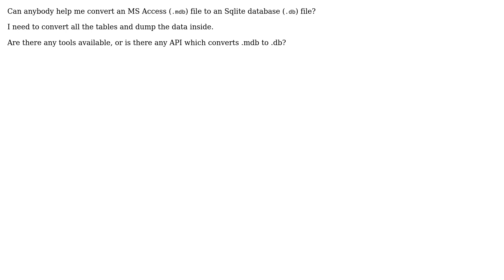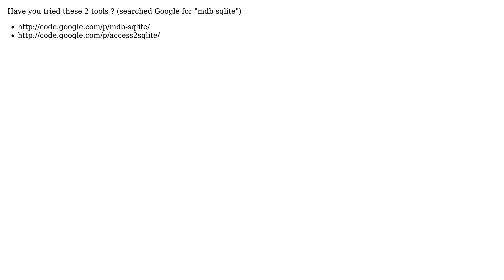How can I convert an MS Access database (.mdb) file to a Sqlite database (.db) file?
With thanks & praise to God, and with thanks to the many people who have made this project possible! | Content (except music & images) licensed under CC BY-SA | Music | Images & others | With thanks to user Rajendar user Idan user HopelessN00b and the Stack Exchange Network Trademarks are property of their respective owners. You are responsible for your own actions.